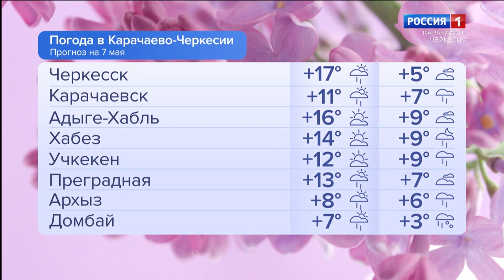Утро России. Карачаево-Черкесия 07.05.2024